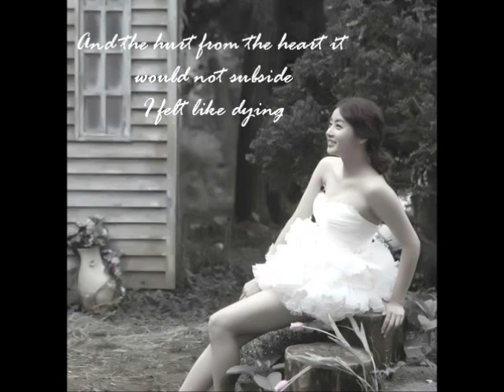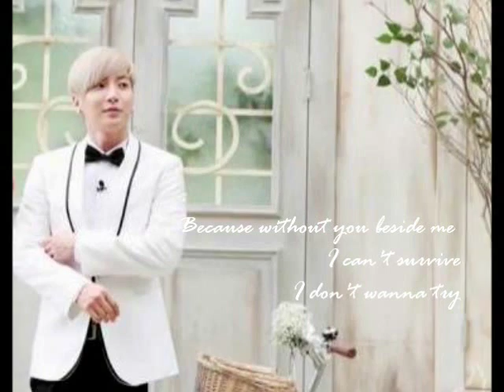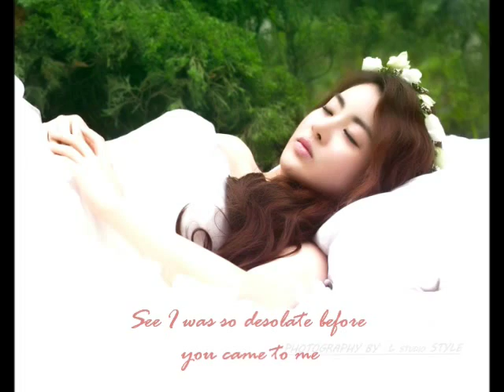Thank God I found you (Leeteuk & Kang Sora's 2nd Anniversary)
This fmv is dedicated to my beloved couple Leeteuk & Kang Sora for their 2nd Anniversary. Such a beautiful song... and wonderful couple...
Happy ever after for you both... Dimple Couple fighting...!!

Song by Mariah Carey - Thank God I Found You